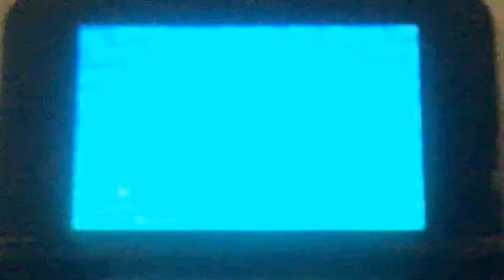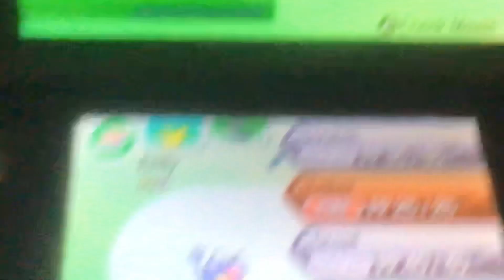That Ball Of @ss Gas Pokemon (Pokémon Moon Nuzlocke)part 1